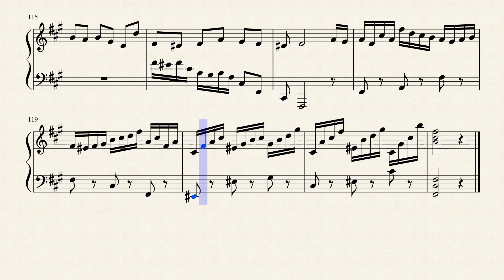Suite no. 1 for Harpsichord in A-major by Magne Langsholt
Original composition by Magne Langsholt, Halden, Norway, Sheet music made with MuseScore